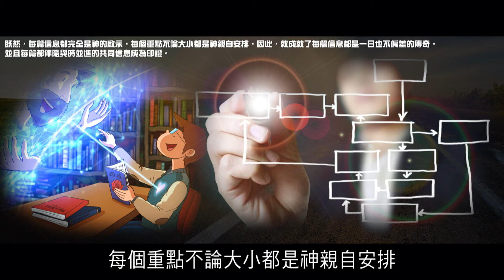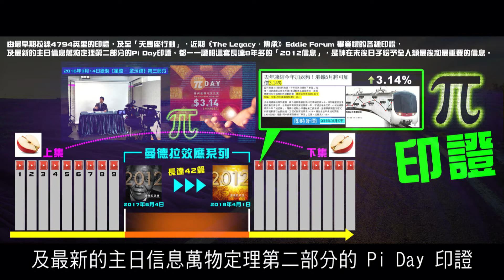2012榮耀盼望 Vol.427 總結感言：錫安教會向全世界示範如何跟隨神